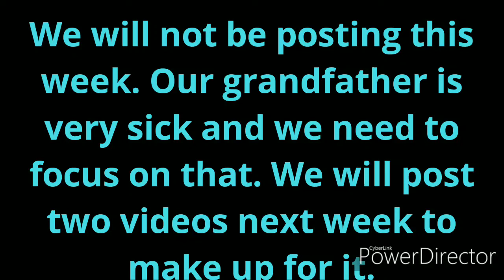Rain Check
Our grandfather is really sick, he's our only non abusive family member in our life and we can't focus on anything else right now, we're a switchy, emotional mess. We'll post twice next Friday to make up for this.